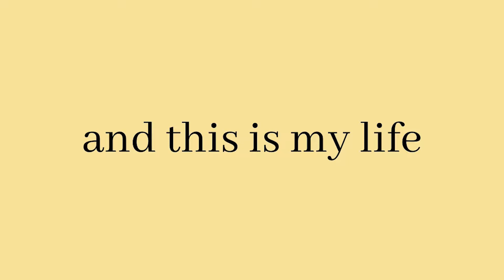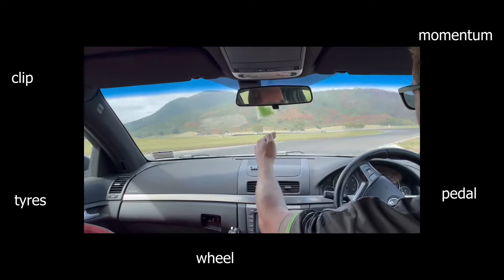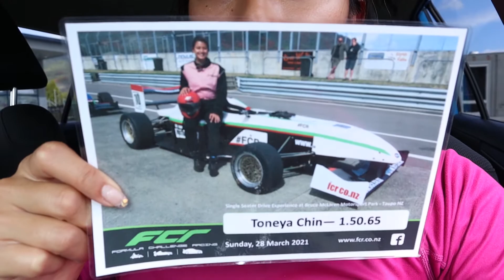I went formula 1 race car driving and it was....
This was SO fun and hilarious...laugh with me or at me (as long as you laugh). I will be keeping my day job and continue as an eager spectator.

Quick facts about me:
- based in Myanmar
- originally from Melbourne, Australia
- Australian Malaysian/Chinese

Thanks as always x